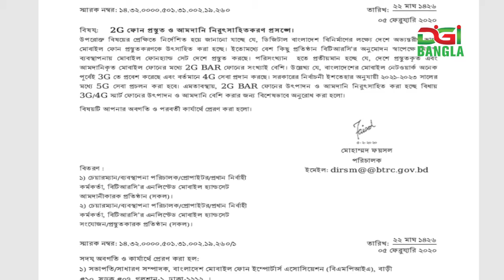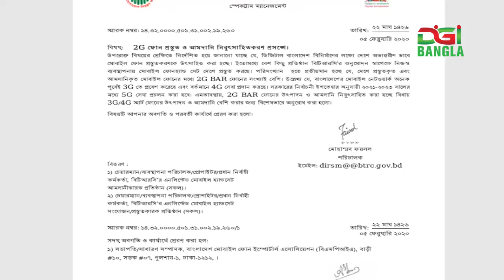বারফোন কে নিরুৎসাহিত করছে সরকার